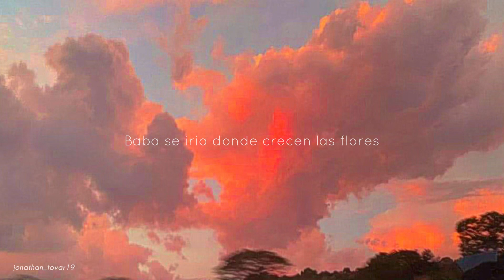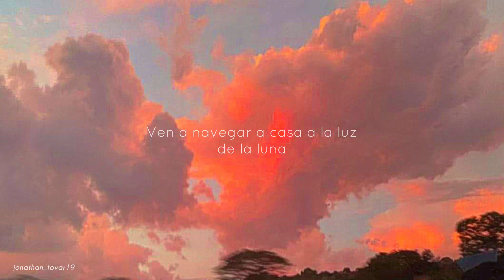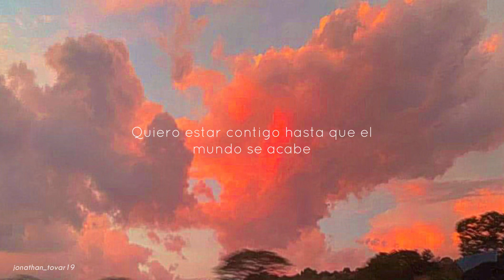Coldplay - Orphans (Subtitulada en español)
“Si, ella tenía los ojos como la luna”🌕🦆